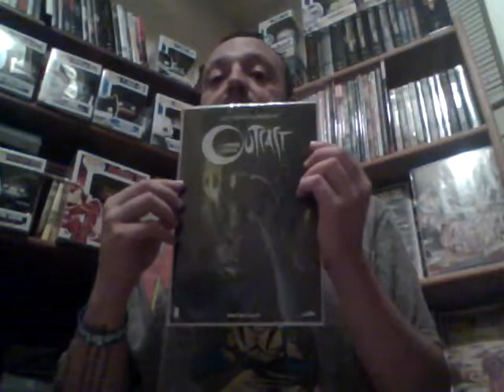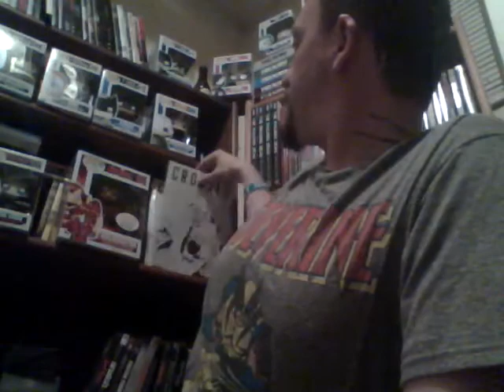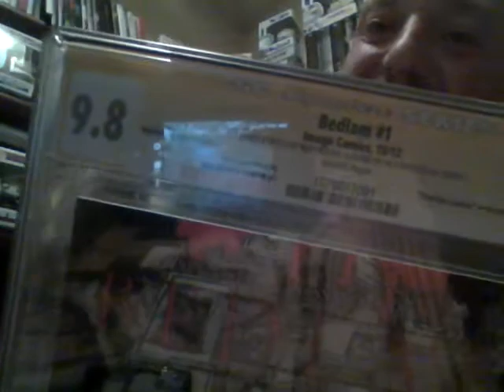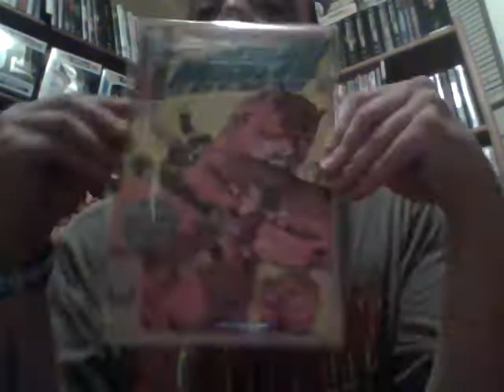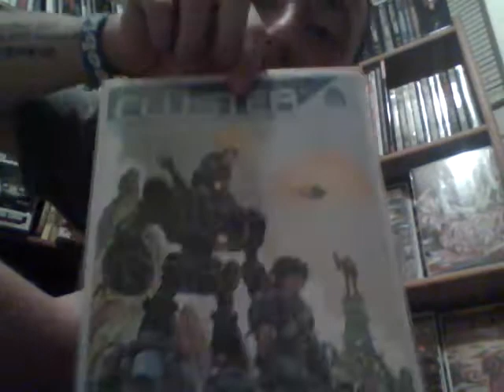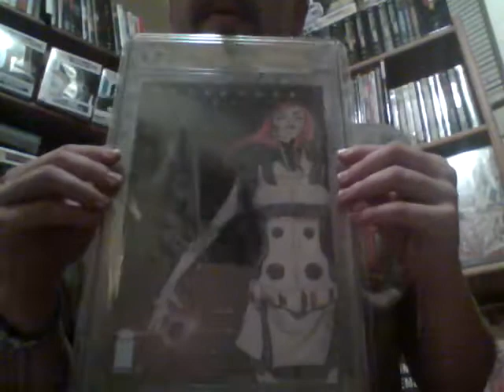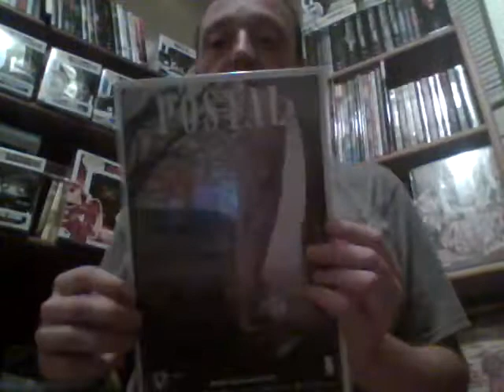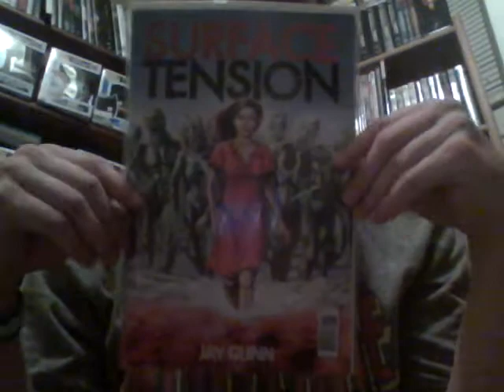Meet Onyx! Part 1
Many things!